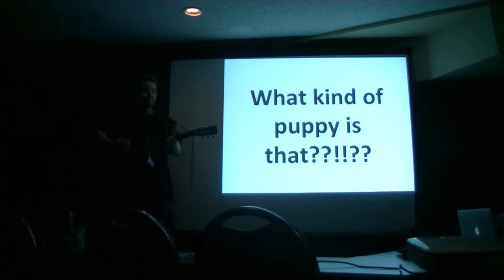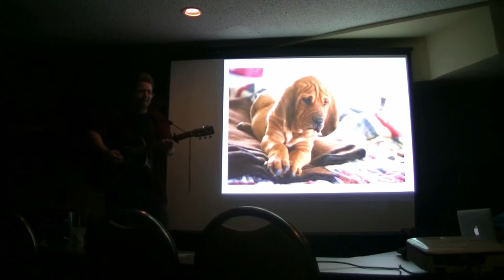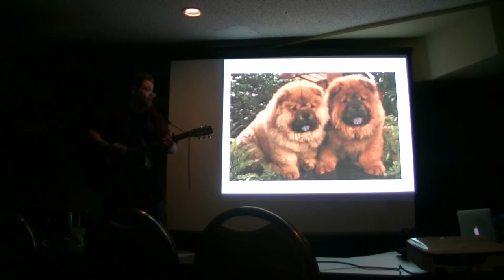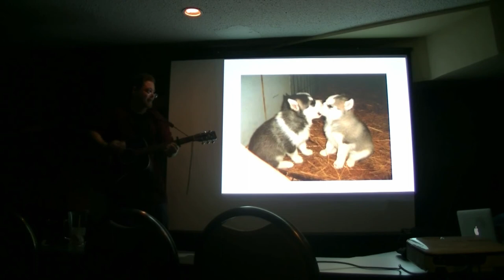Roulette - HARD MODE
I'd just come from my niece's guitar lesson, so for my second talk at Roulette, I went for hard mode! With a nod to Nice Peter for his picture songs, which inspired this whole thing.